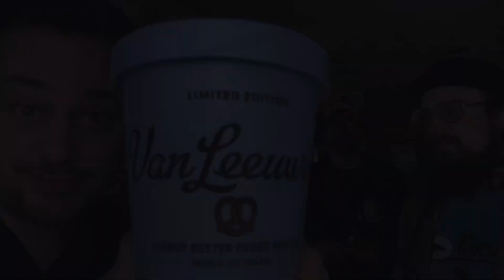Acquired Tastes: Kraft Mac n’ Cheese Ice cream!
This week the guys try Van Leeuwen ice cream. The main flavor is kraft mac & cheese, ice cream. ￼￼